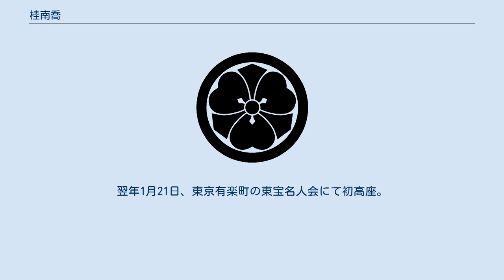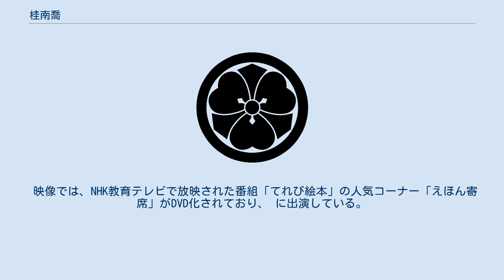桂南喬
桂 南喬（かつら なんきょう、1947年8月7日 - ）は、東京都中野区出身の落語家。
出囃子∶『吉原雀』。
紋∶「丸に剣かたばみ」。
本名：末吉 豊比古。
 1963年1月、三代目三遊亭金馬に入門。
前座名は三遊亭ゆたか。
翌年1月21日、東京有楽町の東宝名人会にて初高座。
演目は「寿限無」。
1965年2月に三代目金馬が死去したため、兄弟子の二代目桂小南門下に移籍、桂ゆたかに改名。
同時に、落語芸術協会に加入 する。
 1967年10月に二ツ目昇進、南笑に改名。
 1977年3月に真打昇進し、南喬と改名。
1984年に桂文朝、桂文生、文生の弟子桂きん治と共に落語協会の五代目柳家小さん門下へ移る。
 年に2回行われる独演会「桂南喬ひとりっきり会」を行っている。
NHK教育テレビの「てれび絵本 えほん寄席」にも出演。
 趣味は自転車（サイクリング）、将棋。
ロードレースを趣味とする六代目柳家つば女がリーダーを務めた「落洒会」の会員であった。
アラスカ州アンカレジで落車してケガをし、現地で数日入院した経験がある。
 師匠の三遊亭金馬に、趣味の釣りの伴を言いつけられたものの、ミミズが苦手と言って断ったことがある。
 レコードとCD（コンパクトディスク）がCBSソニーから、CDがキングレコードから発売されている。
 映像では、NHK教育テレビで放映された番組「てれび絵本」の人気コーナー「えほん寄席」がDVD化されており、 に出演している。
 DVD付書籍では、 に出演している。
 に収載された「落語での『飲み食い』の演じ方」を執筆している。